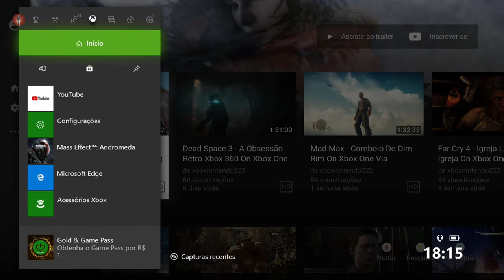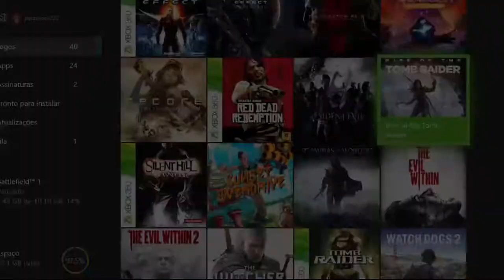Rise of the Tomb Raider - O Observatório On Xbox One Via Streaming Windows 10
Depois de encontrar o Atlas, Lara precisará levá-lo para o observatório onde Jacob o examinará.

No caminho Lara reencontrará com Jonah.